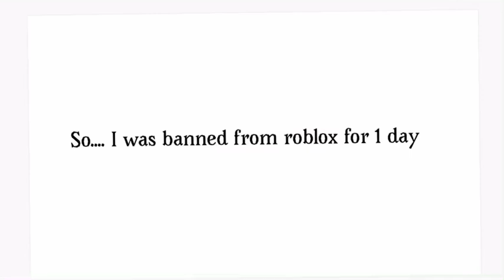I was banned for roblox for one day (the game where I got banned is for trolling Bru-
The game where I got banned is Free admin
I was reported for harrassing the thing is free admin is kinda meant for trolling.